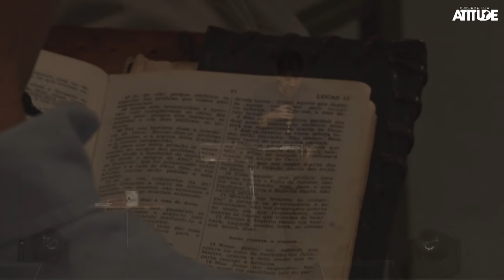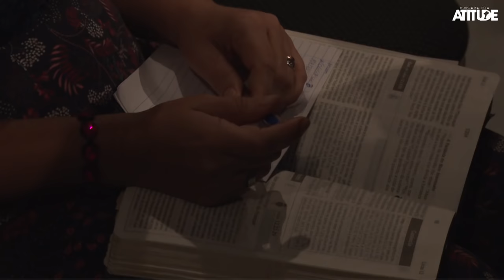Você É Rico. Saiba Ser Rico! | Josué Valandro Jr.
Pastor presidente da Igreja Batista Atitude – RJ Josué Valandro Jr é o pastor presidente da Igreja Batista Atitude Central da Barra da Tijuca há 14 anos, escritor, conferencista e apresentador do programa Tempo de Atitude na Rede Bandeirantes.